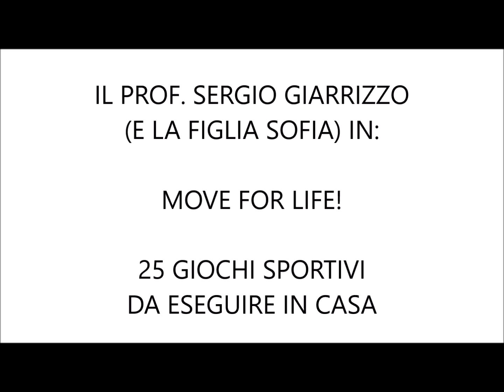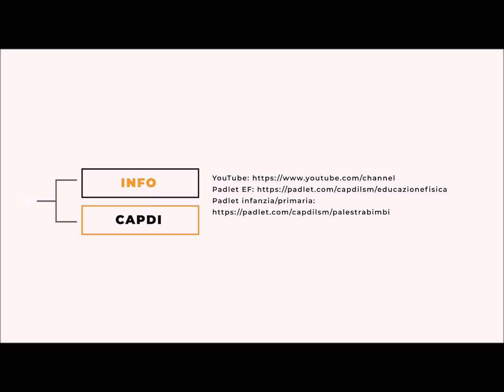25 giochi sportivi da fare a casa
Video lezione  venerdì 22 maggio alle ore 16

Il prof. Sergio Giarrizzo (che ringraziamo) ci fornirà spunti pratica per una didattica a distanza direttamente da casa attraverso una serie di esercizi da fare a casa durante questa quarantena.
Ciclo di incontri per la Scuola: grazie alla preziosa collaborazione di colleghi di Educazione Fisica e di Scienze Motorie, settimanalmente verranno messe a disposizione videolezioni che saranno fonte di ispirazione per docenti e ragazzi.

Questo evento è inserito all'interno del palinsesto nel Progetto distantimauniti promosso dal Ministero dello Sport in collaborazione con altre Associazioni di Laureati in Scienze Motorie

AISE - Associazione Italiana Specialisti dell'Esercizio Fisico
CISM - Comitato Italiano Scienze Motorie
SISMES (Società Italiana delle Scienze Motorie e Sportive)
Conferenza dei Consigli dei Corsi di Laurea in Scienze Motorie

Progetto - Scienze Motorie per l'Italia - rimaniamo in movimento contro il Coronavirus